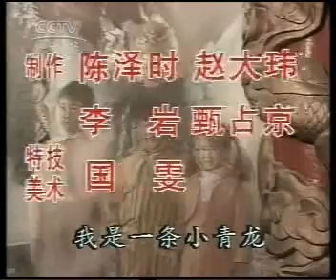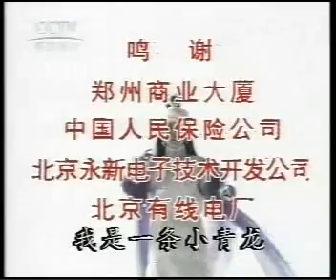小龙人 全集 11[Part 2].avi